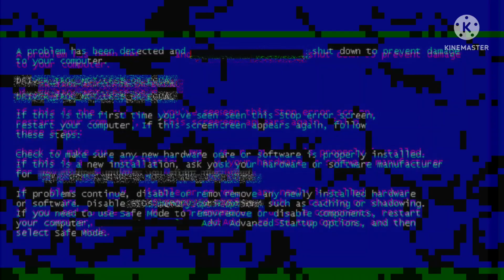My favorite Deku AUs meet Softie Deku||MHA||Experimented||Villain||Future|| AU